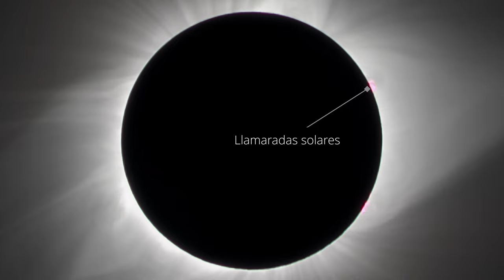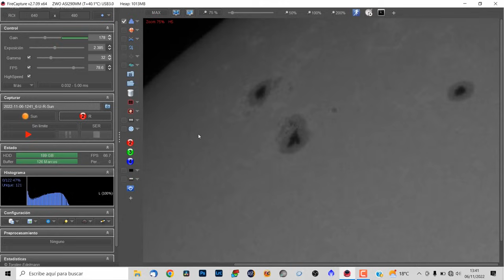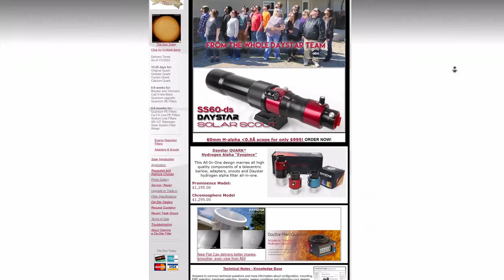¿Es posible VER las LLAMARADAS SOLARES 🌞 por un TELESCOPIO 🔭?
¿Te has preguntado cómo se verían las llamaradas solares a través de tu recién adquirido telescopios? Pues... Mejor que le eches antes un vistazo a este vídeo.

Capítulos de este vídeo:
0:00 Introducción
0:49 ¡CUIDADO!
1:50 Características básicas del Sol
4:06 La fotosfera solar
5:06 ¿Por qué no podemos ver las llamaradas solares?
6:03 ¿Qué podemos ver en la fotosfera?
7:05 ¿Cómo podemos ver las llamaradas?